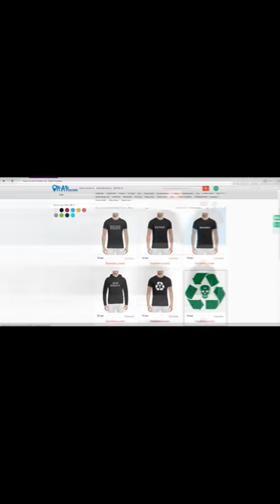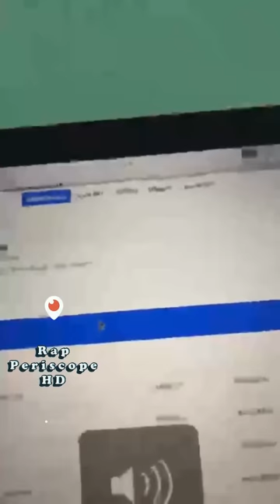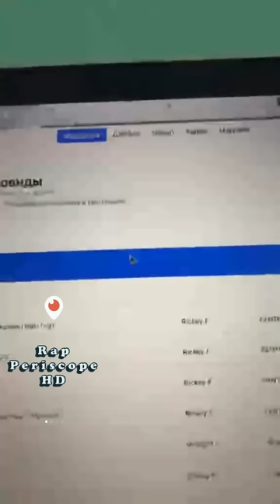Rickey F о Versus Гарри Топор, Извиняется после баттла, о Fresh Blood 4, Oxxxymiron (12.3.2018)